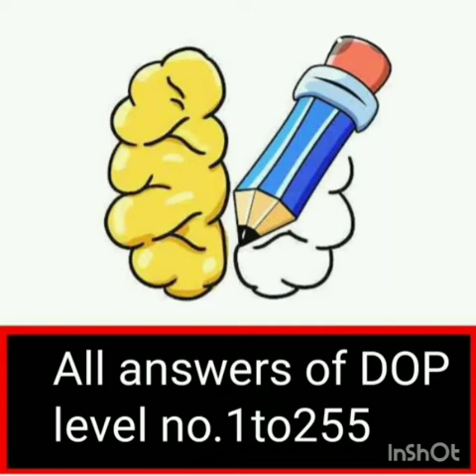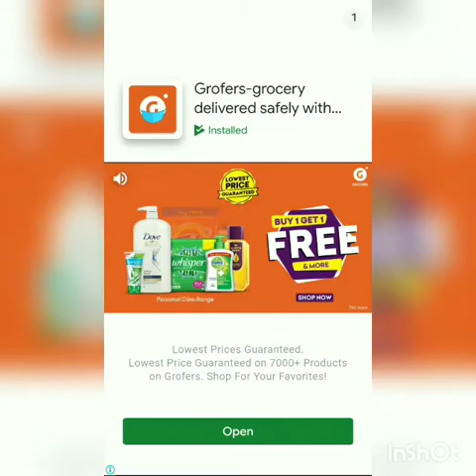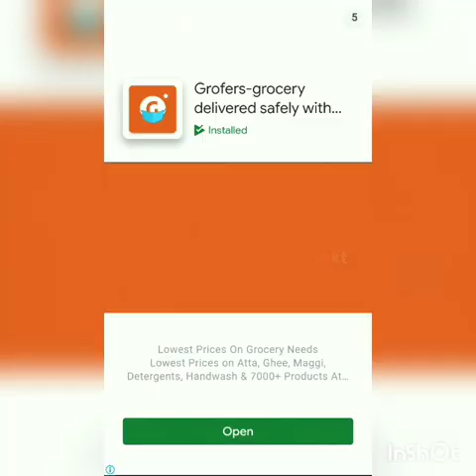answer of DOP level number 1 to 255 May it's helpful to you